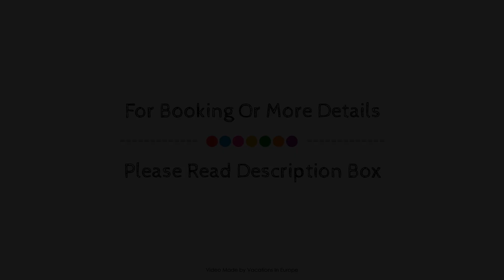Hotel Garni Am Zehntstadl, Ulm, Germany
About Property:
Hotel Garni Am Zehntstadl is perfectly located for both business and leisure guests in Ulm. Both business travelers and tourists can enjoy the hotel's facilities and services. Newspapers, safety deposit boxes, currency exchange, bicycle rental are on the list of things guests can enjoy. Heating, wake-up service, desk, mini bar, telephone can be found in selected guestrooms. The hotel offers various recreational opportunities. Discover all Ulm has to offer by making Hotel Garni Am Zehntstadl your base.
Searching For
1. Hotel Garni Am Zehntstadl - Ulm
2. Hotel Garni Am Zehntstadl - Ulm Virtual Tour
3. Hotel Garni Am Zehntstadl - Ulm Rooms
4. Hotel Garni Am Zehntstadl - Ulm Amenities
5. Hotel Garni Am Zehntstadl - Ulm Videos
6. Hotel Garni Am Zehntstadl - Ulm Offers
7. Hotel Garni Am Zehntstadl - Ulm Deals
Audio Credit:
Track Title: Reasons To Hope
Artist: Reed Mathis